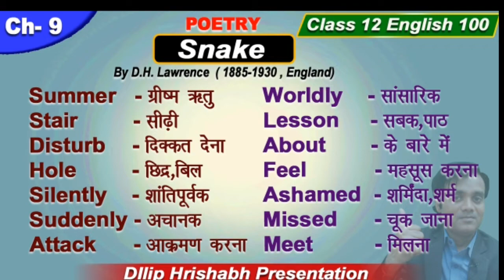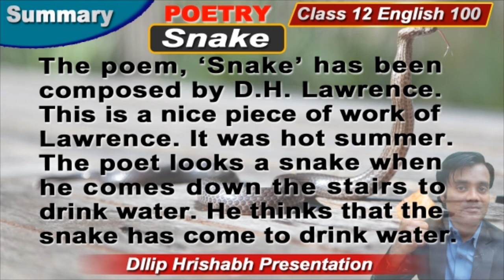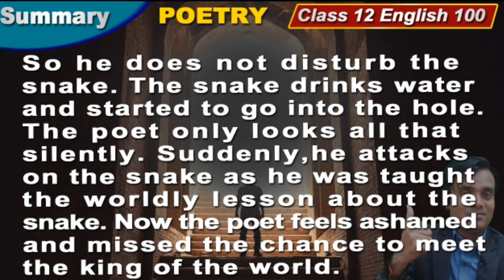class_12_English 100 | Snake by D.H.Lawrence Summary by Dilip Hrishabh